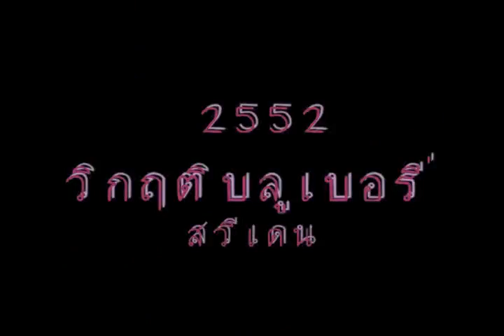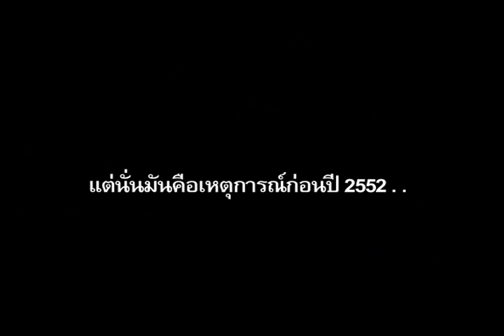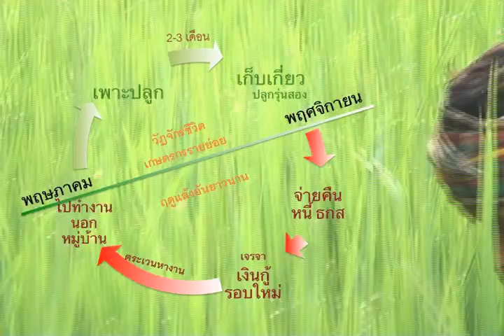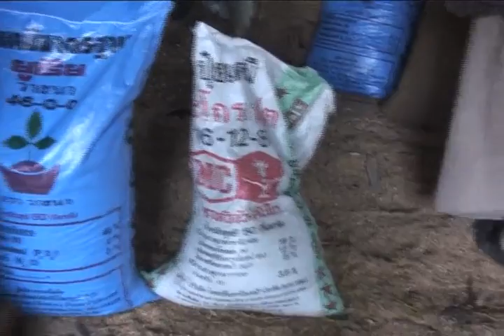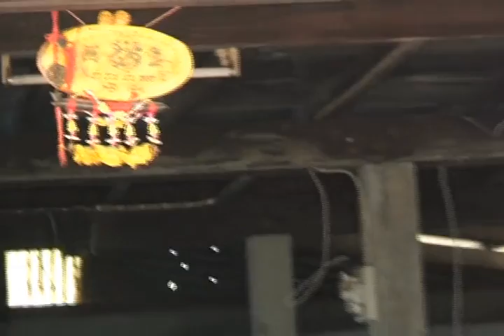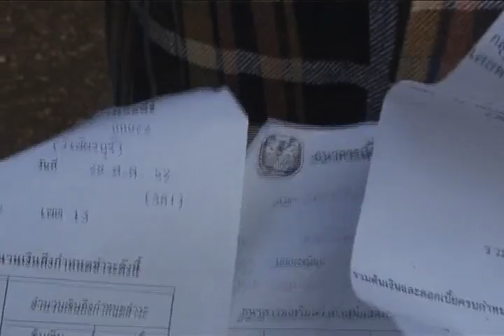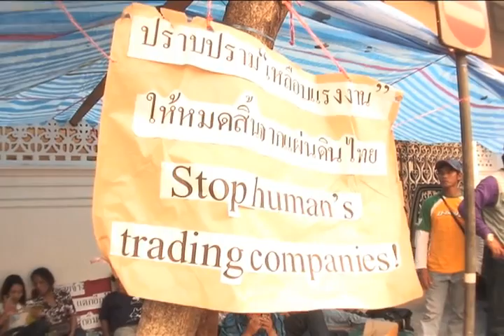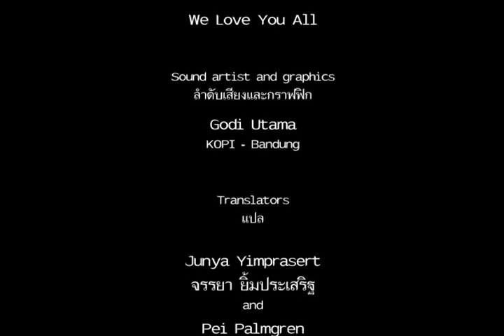วิกฤติบลูเบอรรี่สวีเดน 2552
เรื่องราวชีวิตและการต่อสู้ของเกษตรกรจากอีสานหลายร้อยคน กับการถูกหลอกมาเก็บเบอรี่ที่สวีเดนพร้อมค่าใช้จ่ายร่วมแสนบาท พวกเขากลับบ้านพร้อมหนี้ก้อนโต และเดินขบวนประท้วงเรียกร้องความช่วยเหลือจากรัฐบาล . .

วิกฤติยังไม่จบ ในปี 2553 คนงาน 139 คน ประท้วงเพราะบริษัทเชิดเงินและไม่ยอมจ่ายเงินเดือนพวกเขา

ปีนี้ 2554 จะมีคนอีสานอีกกี่พันคนต้องเผชิญชะตากรรมมาตายเอาดาบหน้าที่สวีเดนและฟินแลนด์